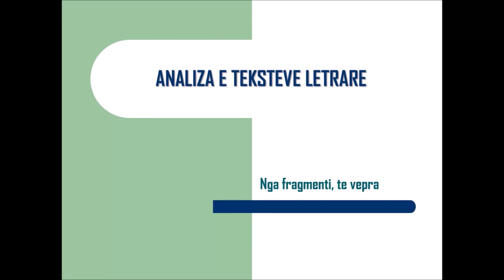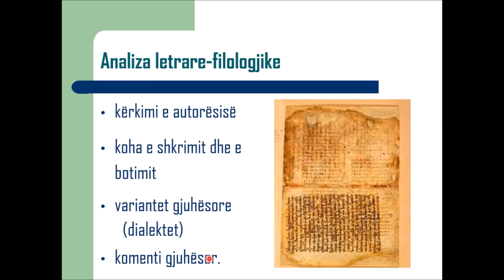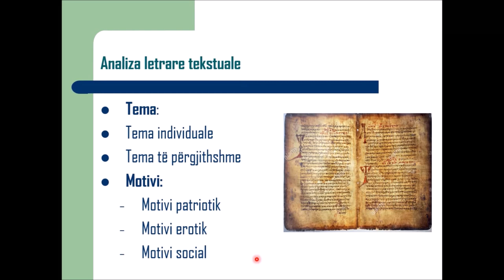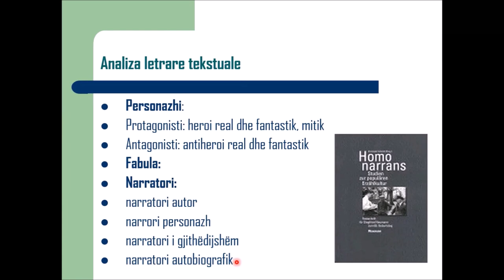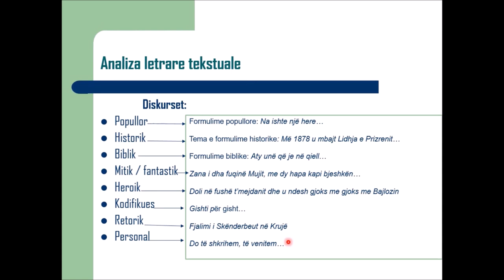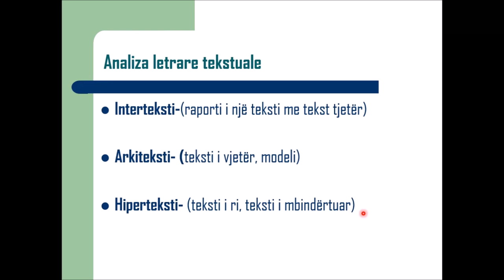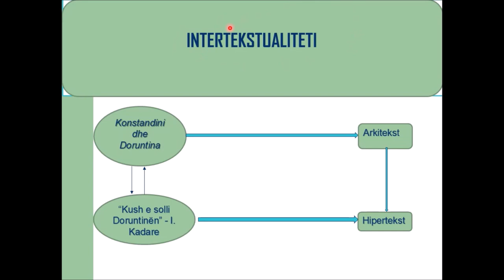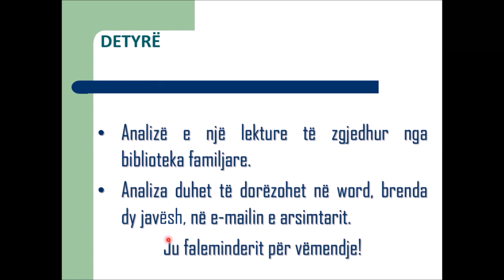J6GJSHK - Analiza e teksteve letrare